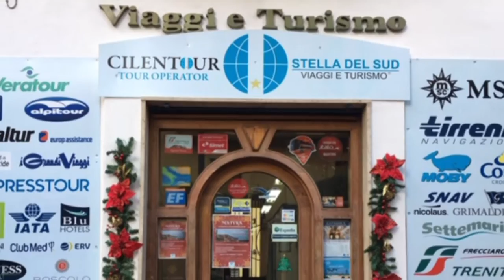SPOT AGENZIA STELLA DEL SUD AGROPOLI E VALLO DIC 2019